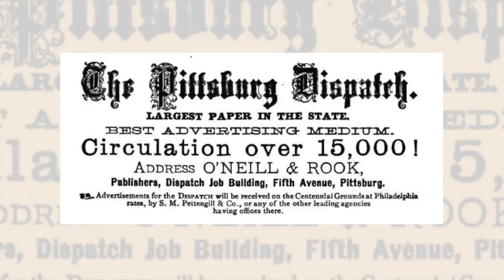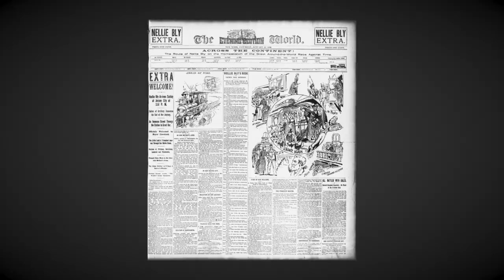History Explained: Nellie Bly and Investigative Journalism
Hey everyone! This is 'Audrey's Corner' a new segment on PSNTV's "At the Desk". A simple(r) explanation of history. For this episode, I decided to do a history deep dive on Nellie Bly and how she jumpstarted investigative journalism!

DO NOT USE ME AS A SOURCE ON ANYTHING!